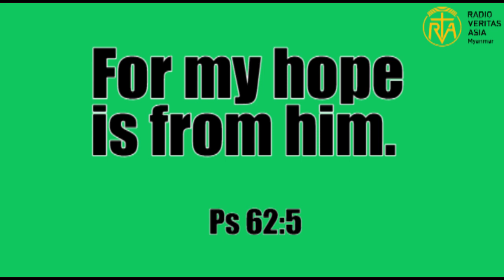Thought for the day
ငါ၏မျှော်လင့်ခြင်းသည်ကိုယ်တော့်ထံတော်မှလာ၏။
photo credit-google